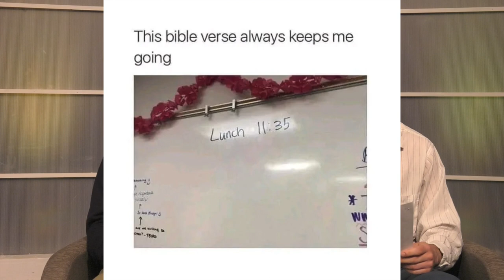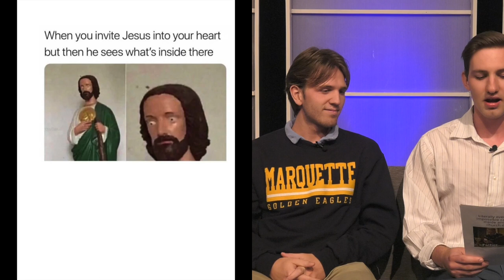Try Not to Laugh! - Fridays from the Heart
PWPN Interns Donovan and Noah celebrated their final Fridays from the Heart video by sharing some of their favorite Christian memes. We hope you enjoy the laugh! Happy Friday!